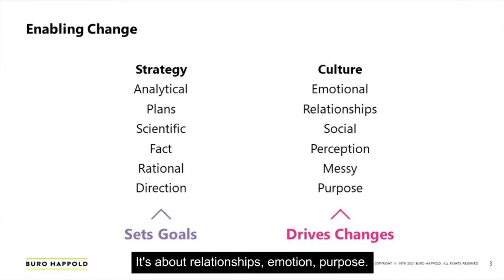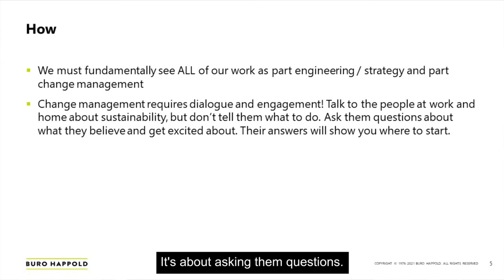Collective Climate Action featuring Mike Stopka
At Buro Happold, we emphasize sustainability for our clients and projects, but here’s a chance to hear from our people behind the work!

Ahead of the COP26 - UN Climate Change Conference, we have launched our “Collective Climate Action” campaign, featuring 2 minute videos from our colleagues around the world.

We challenged our global team to showcase what sustainability means to them and how they implement this in their daily practice. We received a wide array of specialists weighing in – from our sustainability team, to our partners, to our office managers – all sharing why sustainability matters.

Hear from Mike Stopka, Principal in our Chicago office, on his role as the head of Sustainability in the United States. Mike works with our clients to make their companies more sustainable by helping them grow and change from where they currently are to where they want to be in the future.

Tune in to see how Mike's use of dialogue and engagement helps clients during the decision making process to choose the sustainable path.